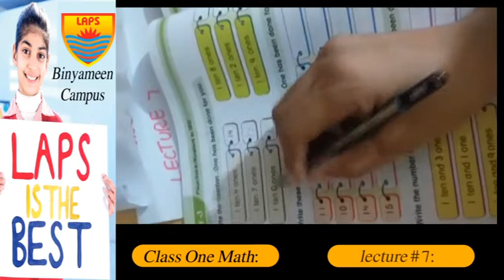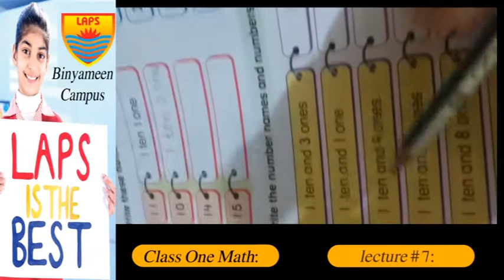Class One Math Lecture 7